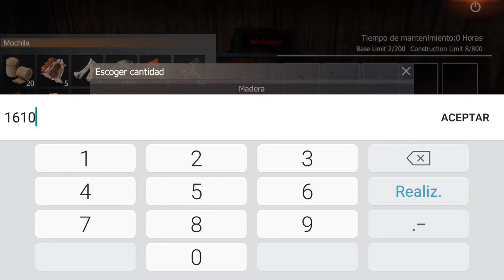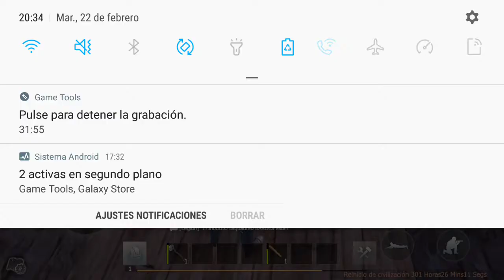last island of survival capítulo 2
Un manco en el suvival más dificil de todos.